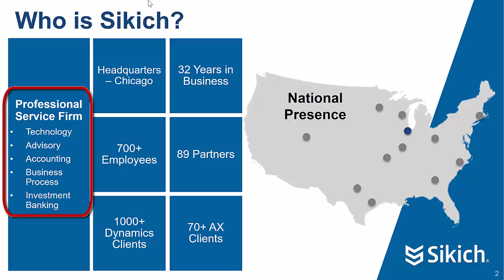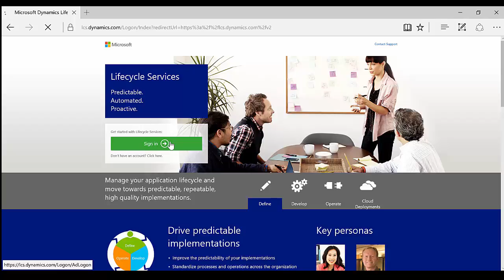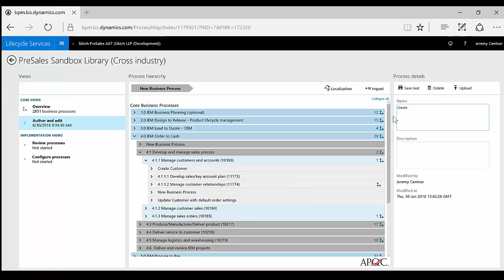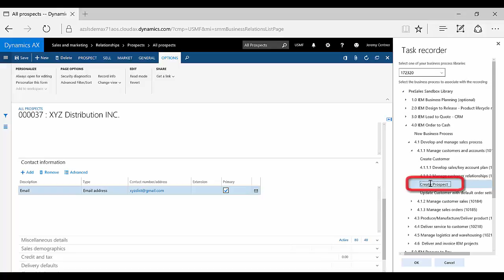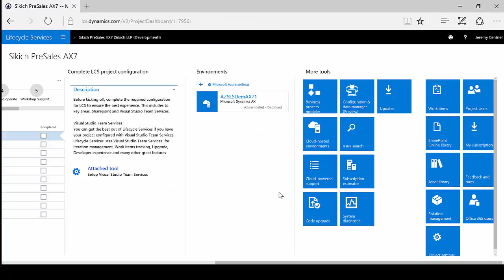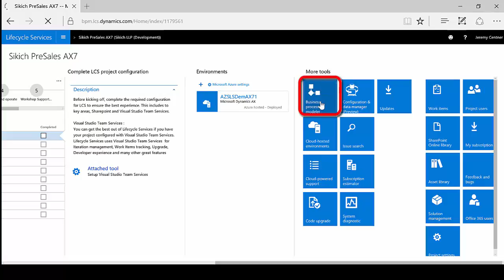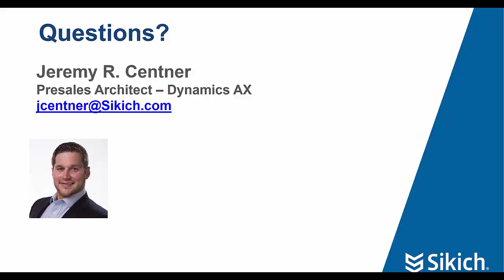Quick Look - The New Dynamics AX | The Task Recorder | Sikich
Overcome several common challenges when an enterprise uses a new ERP system with this quick look video about the task recorder. Define standard operating procedures, efficiently train new users, generate business process documentation.

Topics Discussed
(Click the Times to Jump to that Point)

(00:21) About Sikich

(00:46) Enterprise Software Implementation Challenges

(01:27) Task Recorder Demo

(05:41) Summary